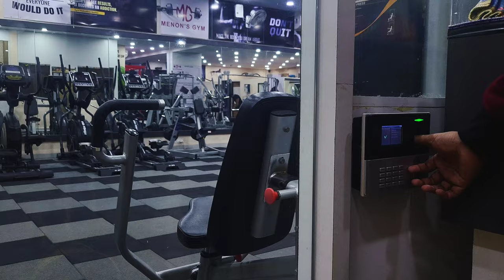Hardcore transformation (48 to 93 kgs) | Menon's gym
Address:- TULSI PRERNA, SHOP NO. 3, SECTOR 1, OPP.
NETRAJYOT HOSPITAL, KHANDA COLONY, NEW
PANVEL (W) - 410 206.